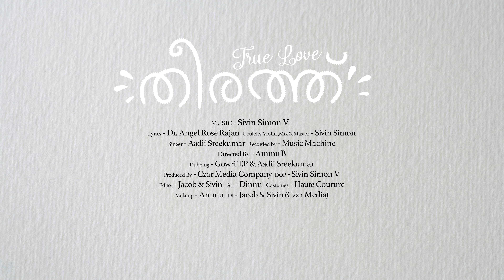Theerathu | തീരത്ത് | Ammu B | Sree Ganga | Jacob | Sivin Simon | Aadii Sreekumar | Gowri TP | 4K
Album : Theerathu
Concept & Direction: Ammu B
Music & BG : Sivin Simon V
Lyrics : Dr. Angel Rose Rajan
Singer: Aadi Sreekumar
Dub: Gowri T.P & Aadi Sreekumar
Cast : Jacob AR & Sree Ganga
Ukulele/ Violin : Sivin Simon V
Mix & Master : Sivin Simon V
Costume: Haute Couture
Dop : Sivin Simon
Edit & DI : Sivin & Jacob